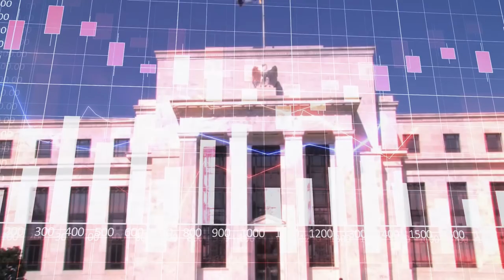Daily Business Wrap - New Palace on the Palm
The Emerald Palace Kempinski is based on classical European royal residences, with pink Portuguese marble, golden furniture, and handmade French carpets.